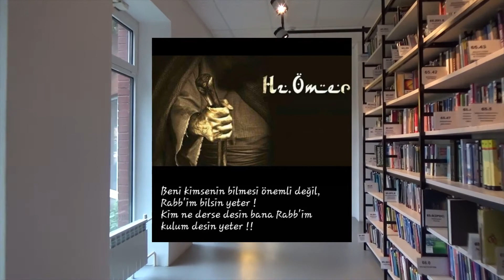Hz. Ömer (r.a) / Dünya Tarihini Değiştiren Büyük Şahsiyetler 2. Bölüm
Dünya tarihine adını sağlam bir şekilde yazdırmış olan devlet adamları, bizlere eserlerini ve isimlerini miras olarak bırakmışlardır. Onlar her zaman insanlığın bir kademe daha ileri gidebilmesi ve yaptıklarının bütünün faydasına olması için yapmışlardır.
       Dünya tarihini değiştiren bu devlet adamları dünyamızın daha iyi ve daha yaşanacak bir yer olması ve yaşam kalitemizin daha yükselmesine şüphesiz ki büyük fayda sağlamışlardır.

    Atilla Baysal'ın Dünya Tarihini Değiştiren Büyük Şahsiyetler adlı kitabından faydalandığımız bu  seride anlatacağımız kimi şahsiyetlerin  tarih boyunca çok sevilmiş ve saygı duyulmuş olmalarına karşın kimi şahsiyetlerin tarihe çok kötü damgalar vurduğuna şahit olacaksınız.
     Sevilsin ya da sevilmesin tarihe damga vurmuş dünya tarihini derinden etkilemiş bu şahsiyetlerin hayatlarını soluksuz dinleyeceksiniz.

Peki, her gün bir bölümü yayımlanacak olan serimizde kimlerin bilinmeyenlerini dinleyeceksiniz ?

Hz. Ömer
Hz. İsa
Hz. Musa
Haile Selasiye
Ludwig Wittgenstein
Spartaküs
Halid bin Velid
Yavuz Sultan Selim
John Locke
Mahatma Gandhi
Konrad Adanauer
Sultan Galiyev
Otto van Bismark
Benito Mussolini
Frantz Fanon
Che Guevara
Margaret Thatcher
Karl Marx
William Wallace
Thomas Jefferson
Oliver Cromwell
Winston Churchill
Solon
Neron
Konfüçyüs
Şarlman
Yaser Arafat
Immanuel Kant
Süleyman Şah
Imam-ı Azam ( Ebu Hanife)
Abraham Lİncoln
Mihail Gorbaçov
Henry Ford
Tokugawa Ieyasu
Josip Broz Tito
George Washington
Vladamir Lenin
Fidel Castro
Selahattin Eyyübi
Aliya İzzetbegoviç
Julius Sezar
Napolyon Bonapart
Osman Gazi
Ömer Muhtar
Adolf Hitler
Kanun-i Sultan Süleyman
Cengiz Han
Fatih Sultan Mehmet
Josef Stalin